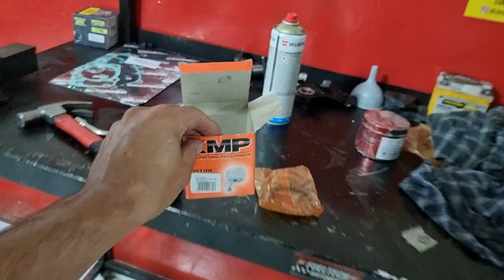APARECEU OUTRO 190cc! MILLER E XANDY VEIO ME PEGA